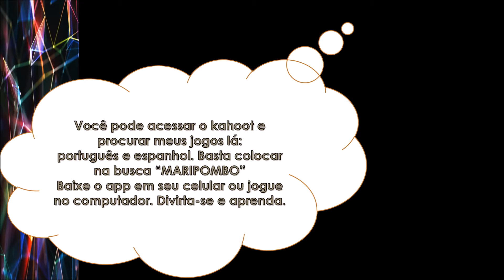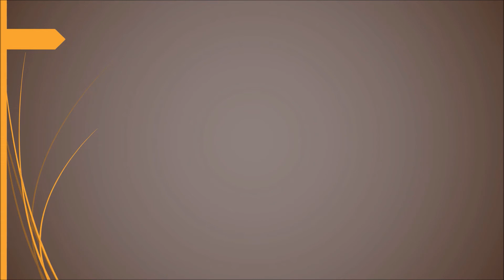MARIPOMBO no KAHOOT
execícios de português e espanhol no kahoot